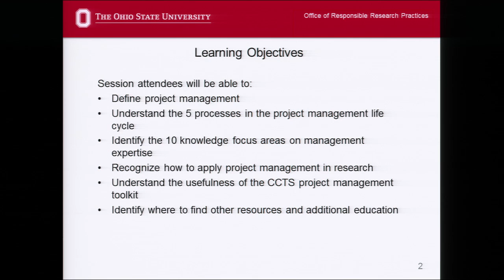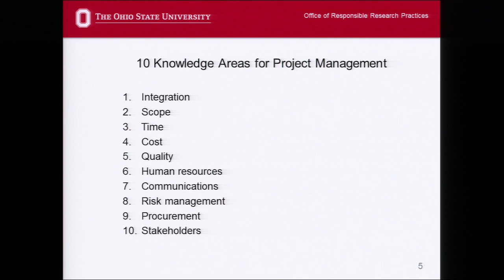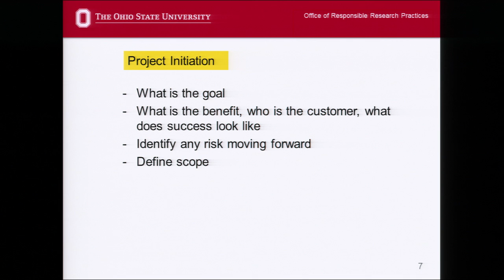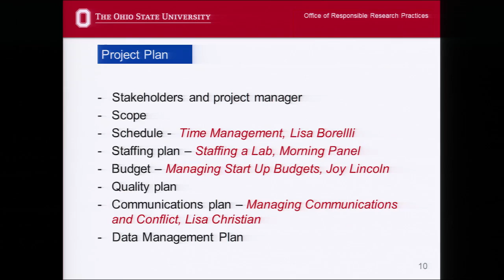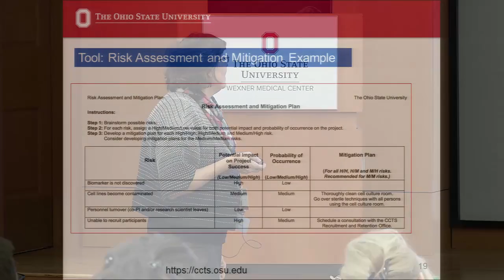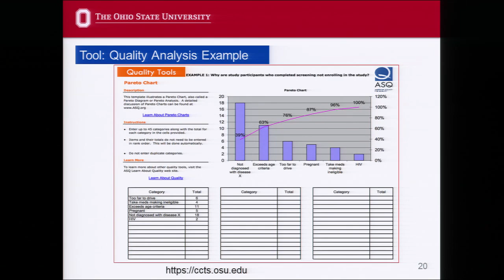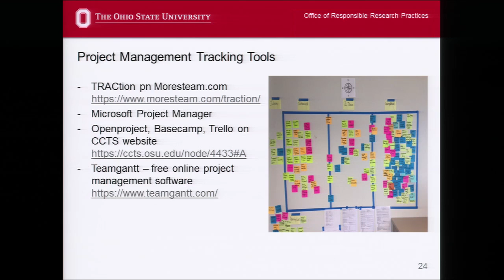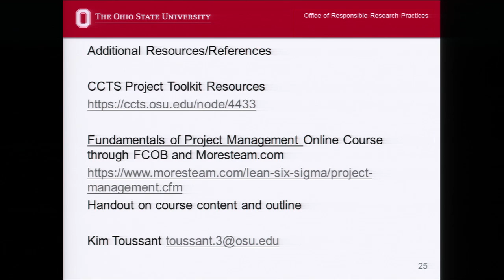Project Management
Presented by Kim Toussant, MBOE